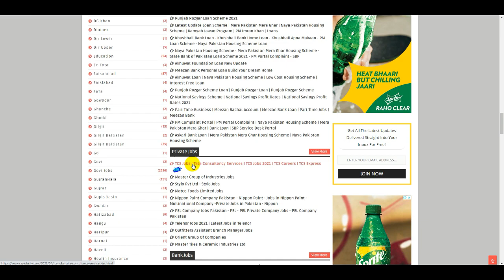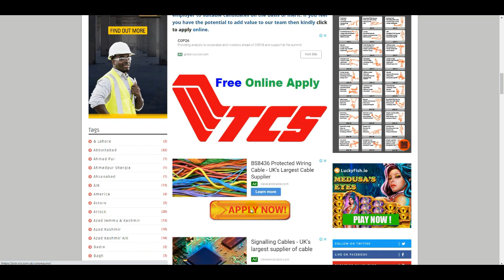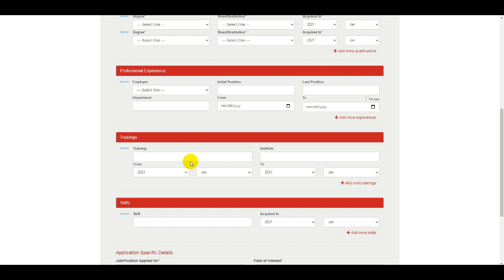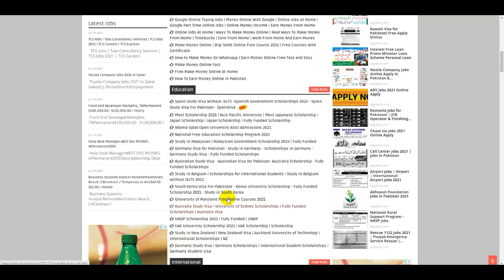TCS Jobs 2021 - How to Work With TCS - TCS Jobs Process 2021 - How to TCS Job in Pakistan - TCS Jobs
Pak Navy Jobs 2021 - Pakistan Navy Jobs 2021 - How To Online Apply Pak Navy Jobs - Join Pak Navy

Telenor Jobs Telenor Jobs 2021 - How To Online Apply Telenor Jobs - Jobs in Pakistan - Private Jobs

Bank Jobs 2021 - Askari Bank Jobs - HBL Bank Jobs - MCB Bank Jobs - Bank Alfalah Jobs -New Bank Jobs

Educator Jobs 2021 - How to Apply for STI Jobs - Teaching Jobs - Check STI Jobs List - New Jobs 2021

Air Blue Jobs 2021 - Airport Jobs - Latest Air blue Careers in Pakistan Air Blue Jobs Apply Online

Wapda Jobs 2021 - How to Online Apply Wapda Jobs - Latest Wapda Jobs -Computer Operations Jobs - PTS

Data Entry Jobs - Work From Home - Online Jobs - Typing Jobs 2021 - Data Entry Jobs Work From Home

Pak Army Jobs - Army Sipahi Jobs - Army Mujahid Jobs - Pakistan Army Jobs - Pak Army Nursing Jobs

Benazir Income Support Program Jobs - Jobs in BISP 2021 - How To Online Apply Benazir Income Jobs

Government Jobs - 1122 Jobs - Wapda Jobs - Police Jobs - Nadra Jobs - Air Port Jobs - Pak Army Jobs

FIA Test Date Announced - FIA Jobs 2021 - FIA Jobs New Update - FIA Test Date 2021 - Jobs in FIA

25000 Government Jobs - FBR Jobs 2021 -Pak Army Jobs - Nadra Jobs - Part Time Jobs - Rescue 1122 Job

FBR Jobs 2021 - FBR Jobs 2021 Federal Board of Revenue - Latest Jobs in FBR - FBR Jobs - Govt Jobs

PTCL Internship 2021 - Internship in Pakistan - Jobs in PTCL Govt Jobs 2021 | How To Get PTCL Jobs